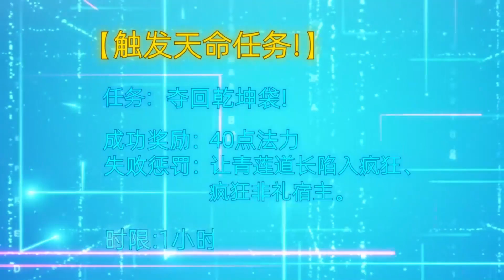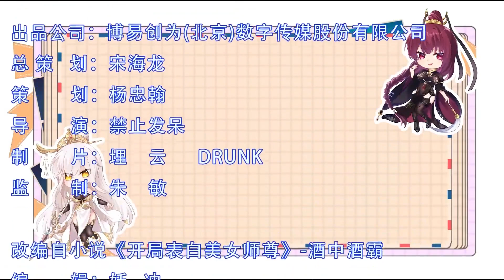《我家大师兄太逆天了》第30集 打断施法 ！热血